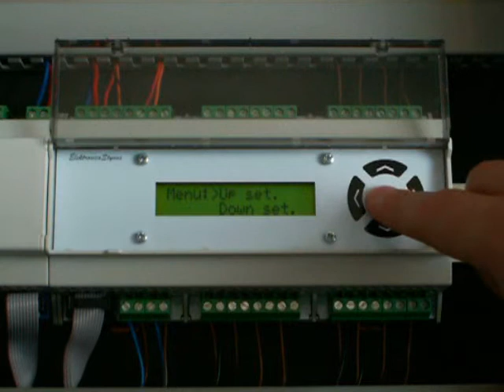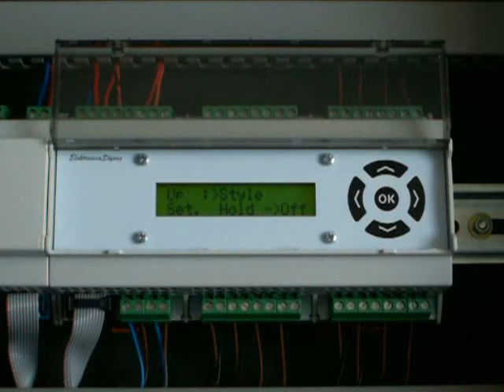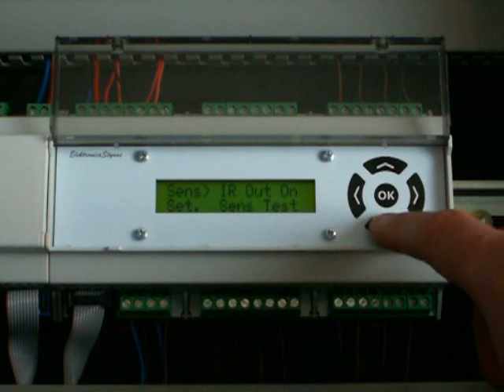LED Stair Lighting Professional Version Settings Demonstration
Automatic Stair LED Lighting Demonstration

This LED Controller Includes:
-Settingsmenu on a LCD Display
--Selectable light effects
 +Standard (Leds fade on step by step one at the time, the leds also fade off in the same way)
 +Falling bars (With this effect the top step wil light, this light will appear to fall to the bottom step that is not lighted yet and stay on there, this happens until all steps are lighted. When the lights turn back off they use the standard program)
 +Fade All (All lights will fade on simultaneously)
 +Random (Random steps will light up until all steps are lit)
-Adjustable Timing
-Modus select
  +Light off by timer
  +Person passes trough the second sensor to turn the light off
-4 to 16 steps (More steps possible with extension module)
-Supplied with IR light gate sensors

Electrical specifications:
-Input: 12V
-Output: max 625mA 12V (7,5W) per output